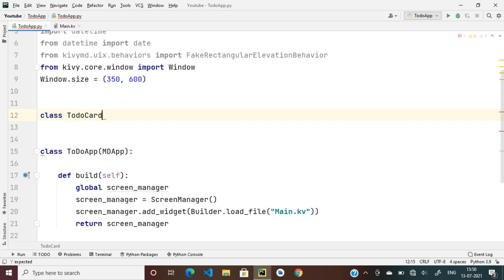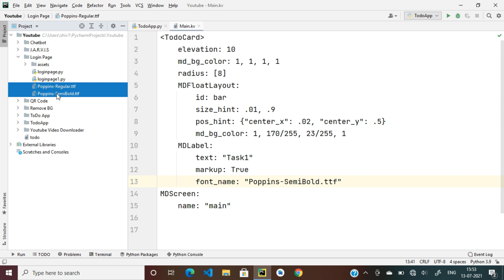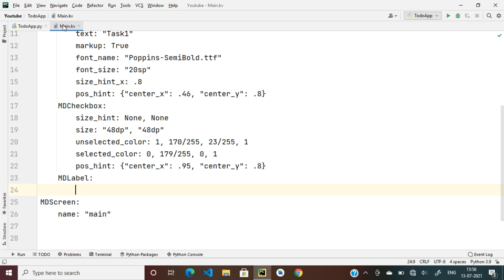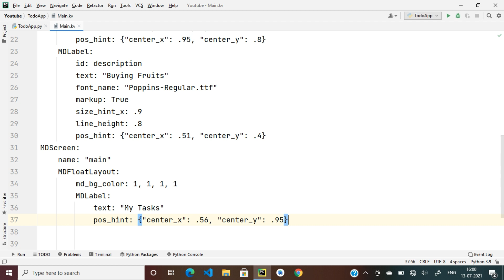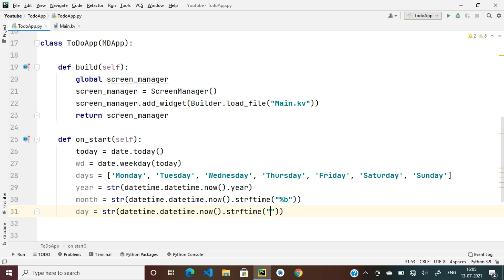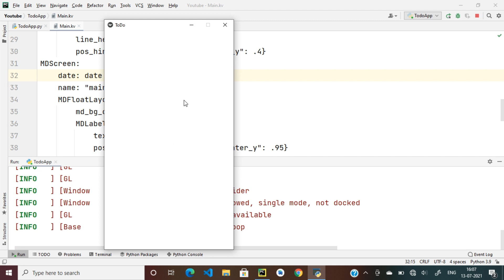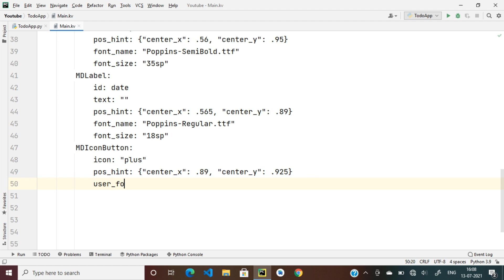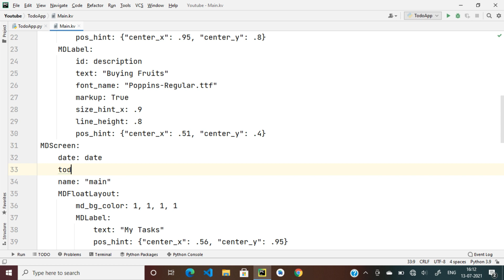[Part-1] 📄 How To Create A Todo App Using KivyMD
Today We Are Going To Learn How To Create A Todo App Using KivyMD.